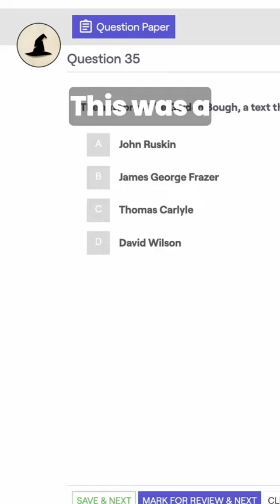What is "The Golden Bough" | Work that influenced TS Eliots Wasteland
"The Golden Bough" profoundly influenced T.S. Eliot's "The Waste Land," inspiring its thematic depth and structure. Eliot's poem echoes Frazer's exploration of cultural decay and the fragmented modern world, reflecting disillusionment and societal disintegration. The poem's fragmented style mirrors Frazer's analysis of fragmented rituals and myths. Eliot's use of various cultural references, myths, and religious symbols aligns with Frazer's comparative approach to mythology.